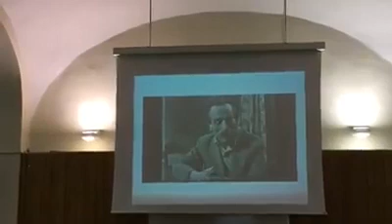Napoli in guerra. Storia, memoria e narrazioni